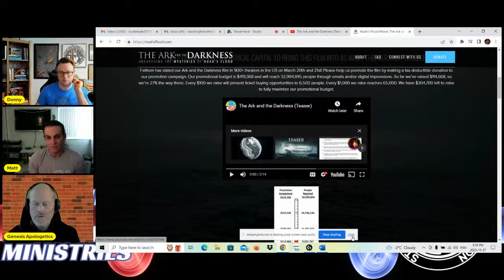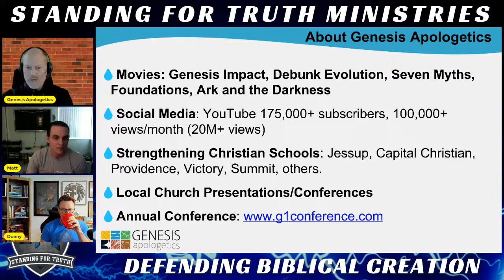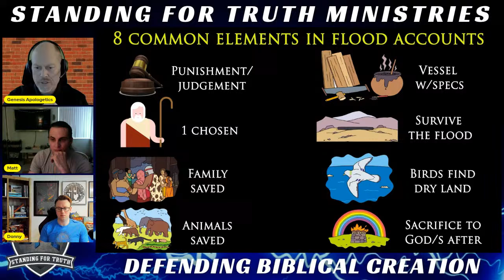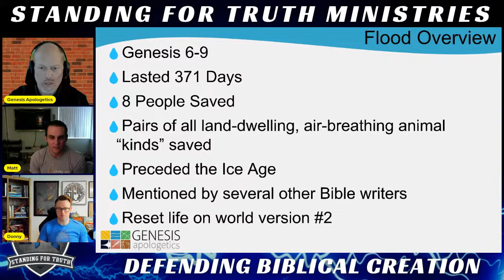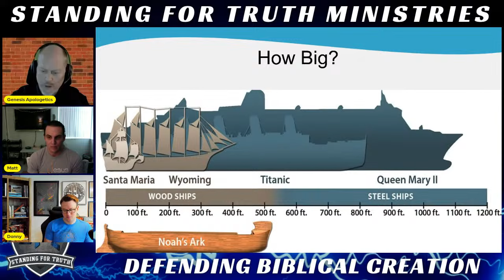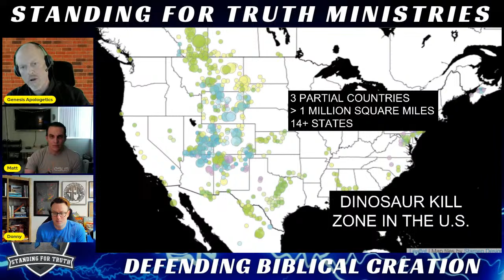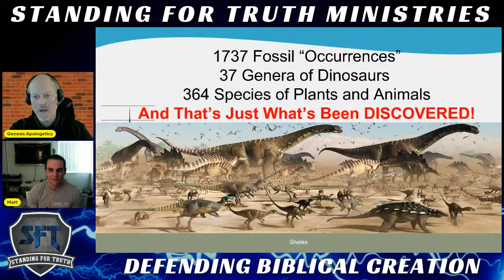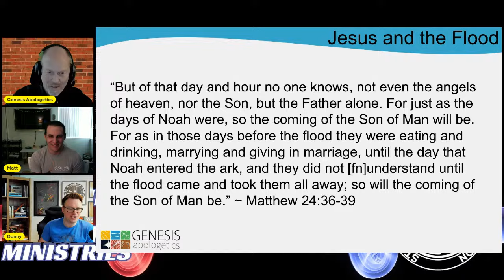The Genesis Flood (Amazing Evidence) | With Dr. Dan Biddle (Defending Genesis 2023)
Dr. Dan Biddle joins Donny Budinsky for session one of the Defending Genesis 2023 conference hosted by Standing For Truth Ministries.

Dr. Dan Biddle provides amazing evidence for the Genesis Flood. This video presentation also features a live audience Q&A.

Defending Genesis 2023 features 10+ speakers. This conference comprises presentations on a variety of topics related to the origins debate. These topics include: the Genesis Flood, the age of the earth, creation, evolution, ancestry, and more!

"Dr Biddle is a behavioural scientist and HR consultant with a doctorate in industrial-organisational psychology. He is president of Genesis Apologetics, equipping pastors, parents and students with biblical answers to evolutionary teaching. Daniel has trained thousands of students in biblical creation and evolution issues, and is the author of several creation-related publications. His professional background includes 20 years’ experience in expert witness consulting/testimony in state/federal cases involving statistical research methods and psychometrics. He maintains an executive role in two HR consulting and test development firms.

While Daniel has been a Christian since age 11, he says his position on the specific chronology of Genesis was “undeclared” until 2011 when the evidence surrounding the fossil record (dinosaurs in particular), flood geology, and biblical exegesis led him to the historical position on the Genesis account."